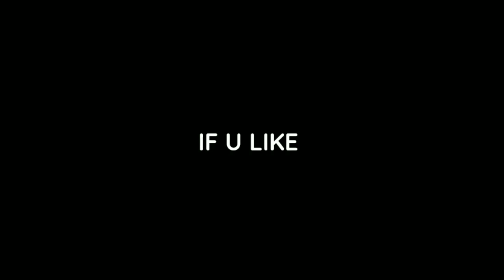today night update in free fire tamil || Tonight Update of free fire || Tomorrow event in free fire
1) Free Fire 4 february New Event
2) Free Fire 4 february Events
3) aaj raat 12 baje ka Updates freefire
4) aaj raat 12 baje kya aayega free fire
5) Free fire 4 february Tonight Updates
6) आज रात 12 बजे क्या आएगा
7) 4 february Tonight Updates Freefire
8) Today night Updates Freefire
9) Free fire 4 february Updates

🔥 Related Tags 🔥

1. Tonight update of free fire
2.Tonight update ff
3. Tonight update
4. Today night update free fire
5. Today night new event free fire
6. To night update free fire
7. To night update ff
8. To night update of free fire
9 To night update of ff
10. Aaj rat 12 tar update free fire
12 Tonight update of free fire new event 4 february

🥱 Related Queries 🥱

1. Aaj raat 12 baje ka updates freefire
2. Today night update free fire
3. Free fire 4 february new event
4. Aaj rat 14 baje Kya aayega free fire
5. Free fire 4 february tonight updates
6. आज रात 12 बजे क्या आएगा
7. 4 february tonight updates free fire
8.  Free fire 4 february updates
9. Free fire new event today
10. Free fire new events today

 😶 Ignore tags 😶

tonight update of free fire gaming with ricky
tonight update of free fire store gaming
tonight update of free fire nkt army
tonight update of free fire pc gaming
tomorrow aaj raat 12 baje ka updates freefire
free fire 4 february new event
free fire 4 february events
aaj raat 14 baje kya aayega free fire
free fire 4 february tonight updates
4 february tonight updates freefire
freefire 4 february updates

freefire tonight update
free fire today night update
tonight update free fire
free fire today night event
free fire new event 4 february
free fire new event 4 february 2021
free fire new event 4 february india